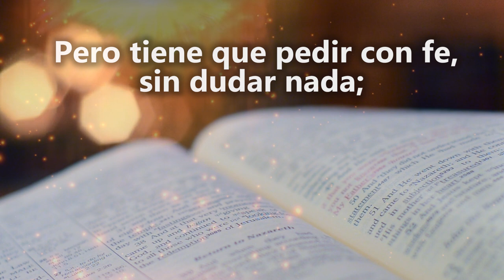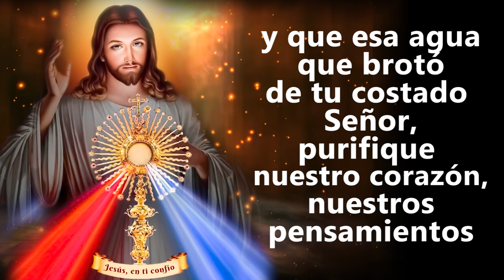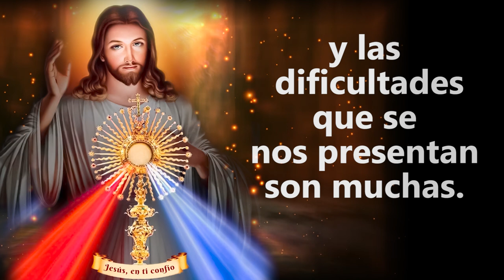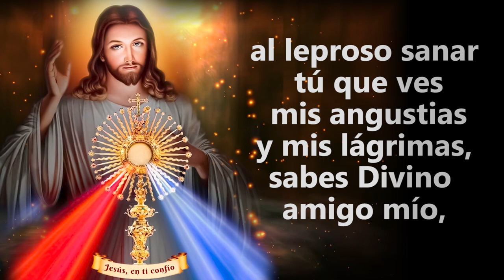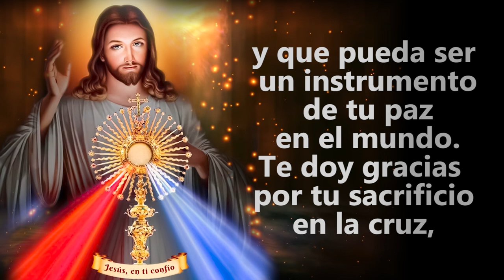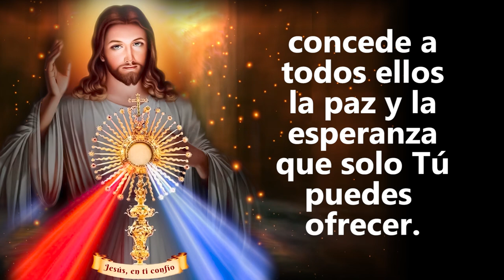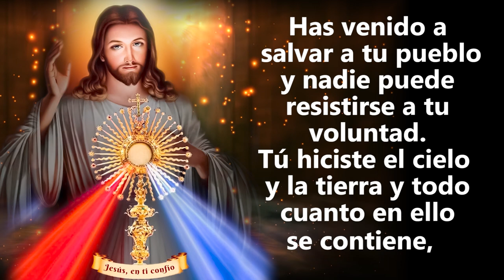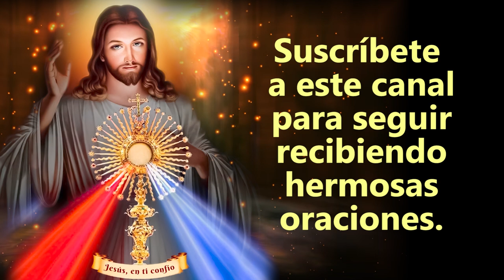Jesús En Tí Confío - MILAGROSA ORACIÓN PARA CASOS DIFÍCILES, DIVINA MISERICORDIA -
JESÚS YO CONFÍO EN TI Y EN TU DIVINA MISERICORDIA TE ENTREGO ESTA SITUACIÓN DIFÍCIL, PRUEBA, NECESIDAD O CALAMIDAD.

Recuerda que puedes escribir tus peticiones al número de WhatsApp